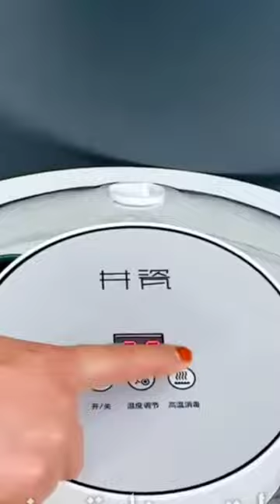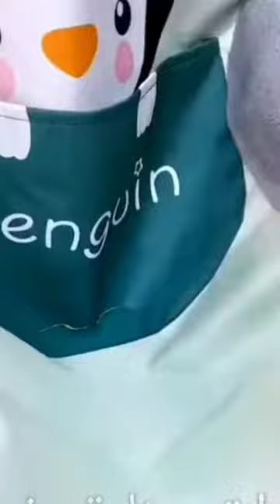أحدث الادوات المنزلية والابتكارات Home Appliances, New Gadgets For Every Home, Versatile Utensils#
أحدث الادوات والأجهزة المنزلية Home Appliances, New Gadgets For Every Home, Versatile Utensils# sm...

منظمات الحمام

منظمات المطبخ

إختراعات ذكية

إختراعات منزلية

تعرفي على جديد المنظمات والأدوات العجيبة والمفيدة لكل منزل جديد الأدوات والمنظمات المفيدة لمنزلك ومطبخك وحيل وأدوات وأجهزة غريبة لمنزلك

أفكار جديدي منزلك بأحدث الأجهزة والأدوات الرائعة لمنزلك

ابتكارات وأدوات منزلية#very home Versatile ، أدوات ذكية ، أحدث الأدوات المنزلية ، أدوات ذكية للمنزل ، اختراعات لمنزلك الصغير ، تكنولوجيا

ذكية ، أدوات مطبخ ، أواني متعددة الاستخدامات ، أدوات متعددة الاستخدامات ، أدوات مساعدة لكل منزل ، أحدث الأدوات ، الأجهزة

المنزلية ، أجهزة كهربائية أجهزة منزلية أدوات مطبخ ، أدوات لكل

منزل ، أدوات جديدة ، أحدث الاختراعات. . & BEST HACKS

GADGETS FOR SMART PET OWNERS | Smart

Appliances For Every Home | proyectos faciles Smart

Appliances, Gadgets For Every Home/ Versatile Utensils(Inventions & Ideas)/ MakeupKitchen جدید

الادوات المنزلية اجهزة ذكية / ادوات منزلية متعددة

الاستخدامات / اختراعات وابتكارات / افكار وحيل

C